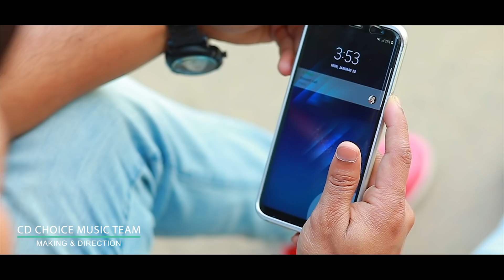Valobasha Baki Re | Sohel Pradhan | M B Masud | Amzad Hasan | Bangla New Music Video | 2019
Song : Valobasha Baki Re
Singer : Sohel Pradhan
Lyric & Tune : M B Masud
Cast : Rifat & Sanju
D.O.P : Kaesar Ahmed
Edit & Color : Gazi Shajahan
Story & Direction : CD Choice Music Team
Label : CD Choice Music

Follow Caller Tune/Welcome Tune Setup Process :

Robi: Type : GET space Code Send to 8466 .
Airtel: Type : CT space Code Send to 3123.
Teletalk: TT space Code 8788433 Send to 5000.
Banglalink: Type : DOWNCode 8788433 Send to 2222.

*** ANTI-PIRACY WARNING ***
This content's Copyright is reserved for CD Choice Music . Legal action will be taken against those who violate the copyright of the following material presented! (C) CD Choice Music  Also

CD Choice Music Official Address:
25/2, Purana Paltan, Chowdhury Dreams (2nd Floor), Dhaka